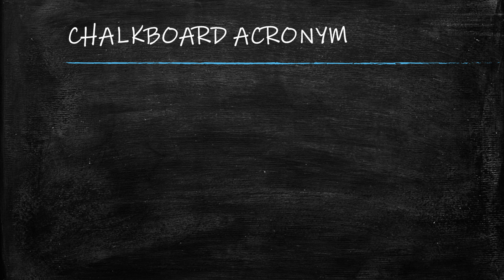GAMES FOR ENGLISH LEARNERS 2 │ Games for your class or your home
GAMES FOR ENGLISH LEARNERS - GAMES FOR YOUR CLASS OR YOUR HOME  // This video shows how games improve English, how to teach English with games and how English learning games are a great way to help you learn English faster, improve your linguistic skills and help you to remember English for longer.

By popular request, I have created this second video on games for English learners. In this video, I share some of the best games for English learners, both to play and practice at home and games for English learners in the classroom: games for your class or your home. Fun games for English learners can include vocabulary games for adults, team games and interactive games for English learners.

You can play these vocabulary games for the classroom or with small groups of friends at home. Teach English with games AND use games for English learners if you are learning yourself. Ideal for teachers and learners alike!

Through my videos, I teach you to learn English better, how to speak fluent English and how to speak English easily to improve your spoken British English. You will sound more British, like a British native speaker.

I have over 20 years’ experience teaching, training and coaching thousands of students all around the world and I have created a new way to learn English that actually WORKS. By watching this video and this series with an English native speaker, your English will improve better and faster than you ever thought possible!

I will teach you how to speak English easily, how to learn British English and how to gain much more confidence in English!

Don't miss the lessons in my Pronunciation series, so you can speak English like a Native Speaker

Also, watch my series on the Secrets to Learning English like a Native Speaker and how to learn English in a new and exciting way

WATCH THIS SERIES TO:

* Sound more like a native English speaker!

LEARN HOW TO:

* Be more motivated with English
* Remember English longer
* Speak and learn English better

Make your English dreams come true with Learn EnglishTV with Palm Tree Teaching.

WITH PALM TREE TEACHING, become part of my Palm Tree Teaching English Academy community and get all my new videos as soon as they are out

 LIVE ONLINE ENGLISH LESSONS – with a native-speaking English teacher, so you can sound truly British!

// MUSIC

Deirdre X